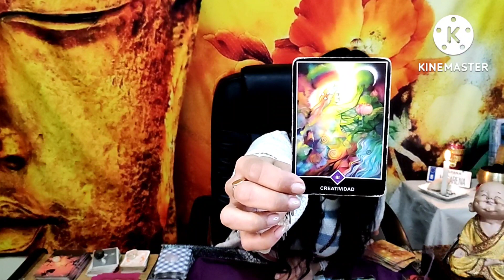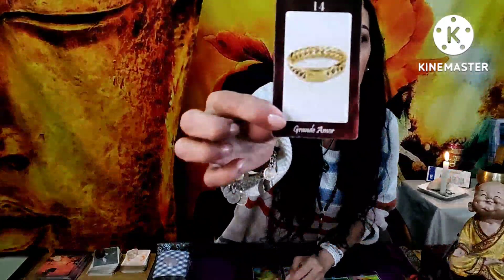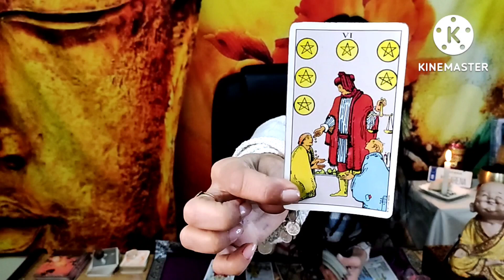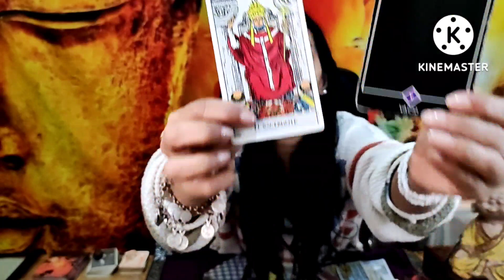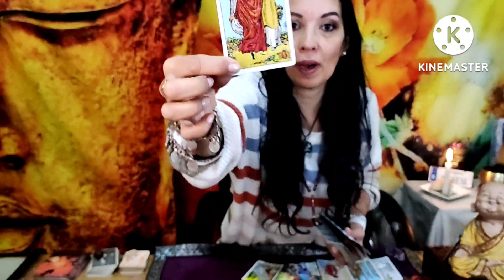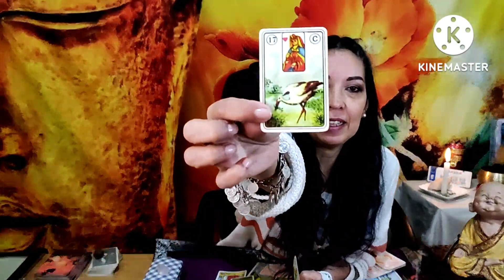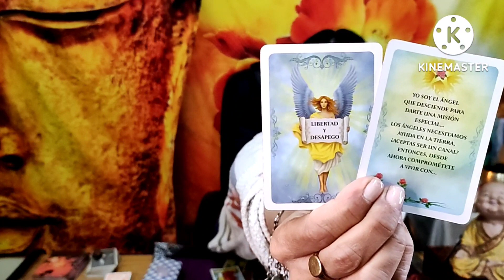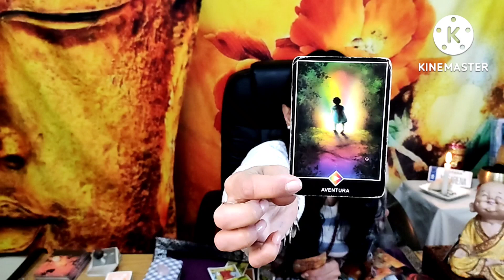🌻𝐖𝐎𝐖✅𝐂𝐀𝐍𝐂𝐄𝐑 𝐇𝐎𝐘👉¡𝗠𝗔𝗗𝗥𝗘 𝗠𝗜𝗔! .!❤️𝐏𝐑𝐄𝐒𝐓𝐀 𝐀𝐓𝐄𝐍𝐂𝐈𝐎́𝐍🚨𝐋𝐎 𝐐𝐔𝐄 𝐒𝐔𝐂𝐄𝐃𝐄𝐑𝐀́💖𝐇𝐎𝐑𝐎𝐒𝐂𝐎𝐏𝐎 CÁNCER 𝐀𝐌𝐎𝐑 AGOSTO 𝟐𝟎𝟐𝟐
[i] Hola, SERES DIVINOS, Bienvenidos a la familia de TAROT MÉDIUM❤️ GRACIAS POR SUS SÚPER GRACIAS $💚 Y SU APOYO AL CANAL 🙏